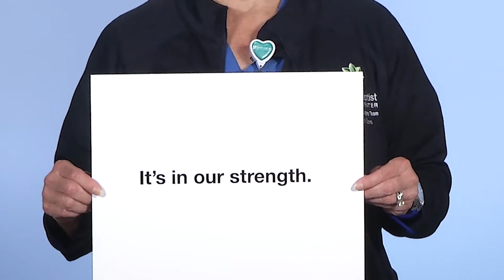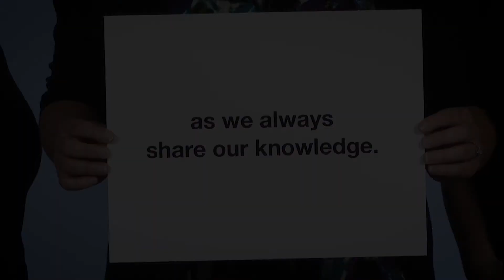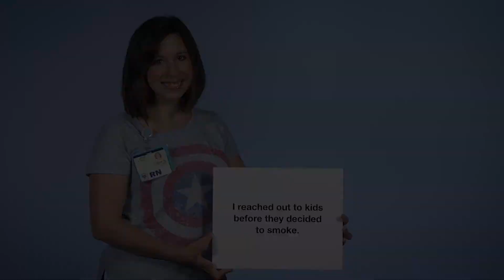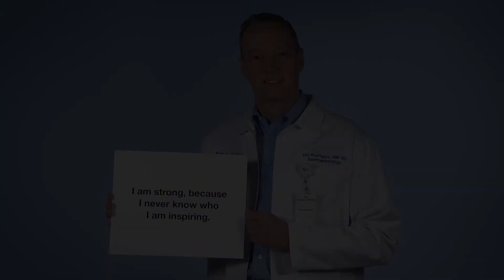The Power of Nursing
Each year, BJC nurses care for more than half-a-million patients within the communities they serve. Every day, they make medicine better. Thank you to our nurses for being a vital part of BJC HealthCare.

Interested in joining the team?